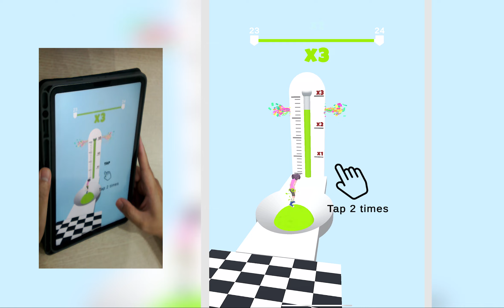🍐 Satisfying Mobile Game - Tiny Run, Stack Ball, Handmake Candy Run, Girl Rider, Sandman Run...HWQZA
Hi friends, welcome to Pear Gamers
I play the best daily android games ios gameplays from the top of play store.